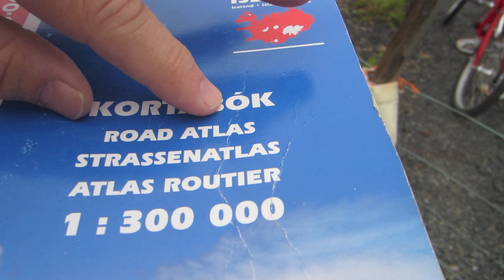Tommy goes for a run in Husavik Iceland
It was foggy, rainy and kinda cold but Tommy was ready to run on a nice trail up on a plateau near the ocean in Husavik!  Tommy visited our Icelandic cousins in Husavik, and they showed us a good place to run :)